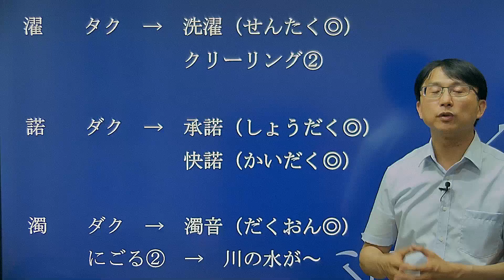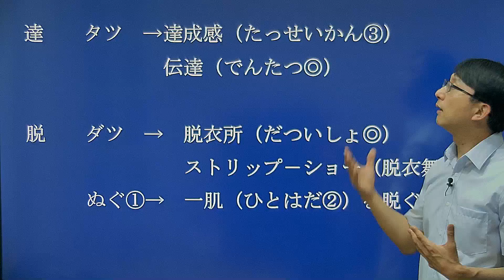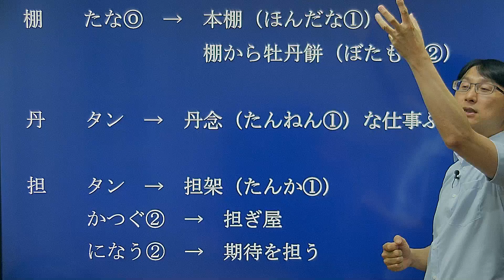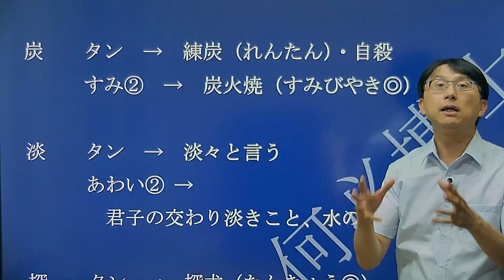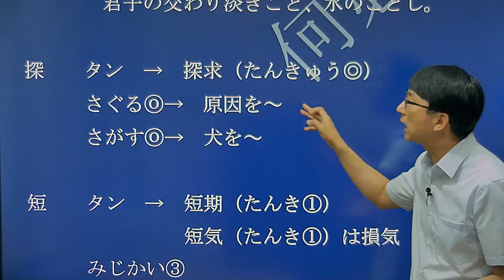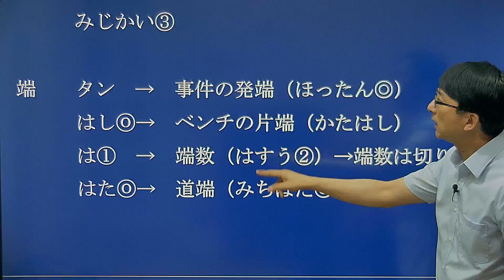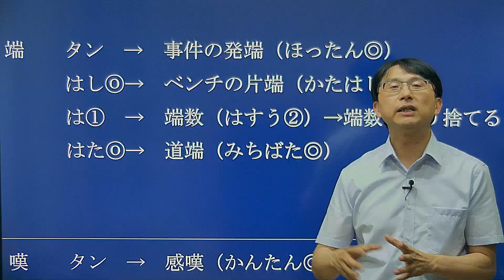【四技二專日文】統測必考日文單字漢字讀音念法66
PDF檔案請上何必博士雲端教學網 下載

四技二專日文常用漢字表65--日文單字輕鬆背--日本語能力試驗日文檢定言語知識文字語彙--大和日語何必博士